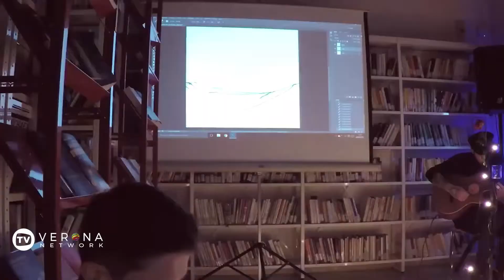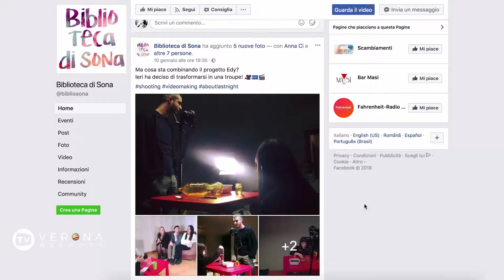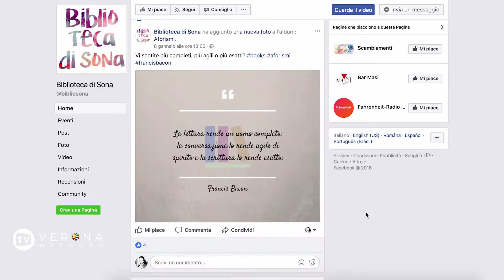TV VERONA NETWORK - Edizione della sera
Operazione antidroga nel sambonifacese: quattro arresti - Ex Popolare di Vicenza, sequestro conservativo da 1 milione 750 mila euro - Bacanàl, domenica il nuovo Papà del Gnoco - San Zeno in Monte, pronta la nuova mappa - Domenica a Sona il nuovo volto della biblioteca